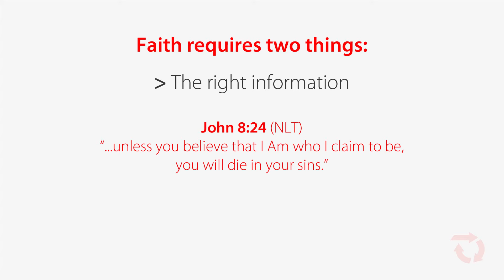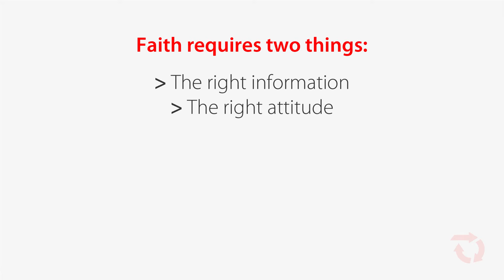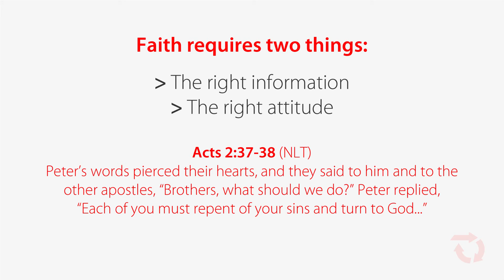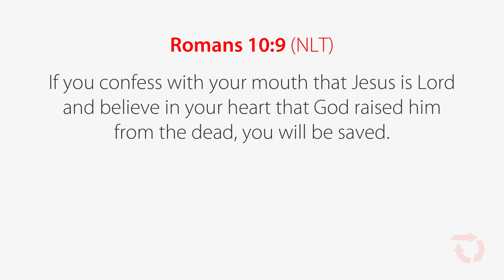Getting to the faith moment